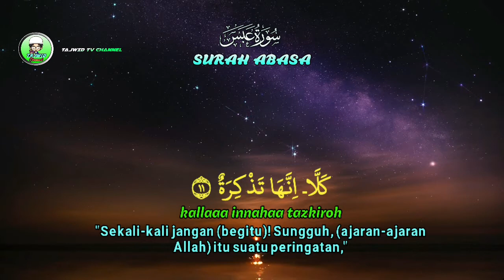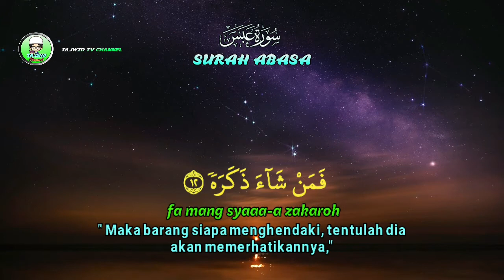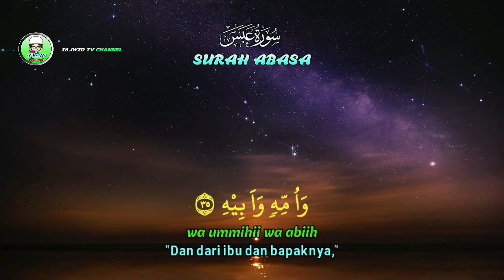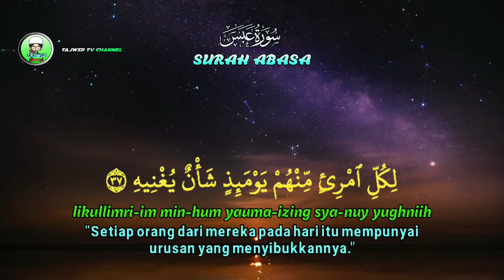Surat ABASA - Salim Bahanan | teks arab,latin dan terjemah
Hafalan Surat Abasa Merdu lengkap dengan teks Arab,latin dan terjemahnya agar mempermudah kita untuk menghafal

cori : Salim Bahanan

Dukung channel ini agar lebih baik dengan memberikan saran dan masukan di kolom komentar,dan jangan lupa mensubcrabe channel ini terima kasih 🙏